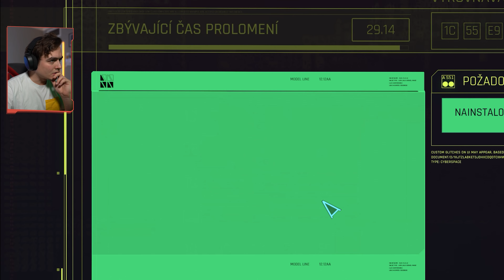Ale za jakou cenu... 😰😭